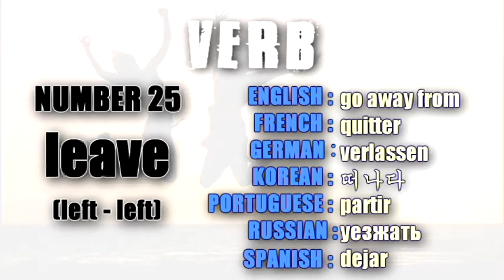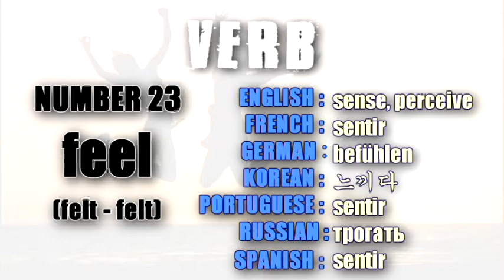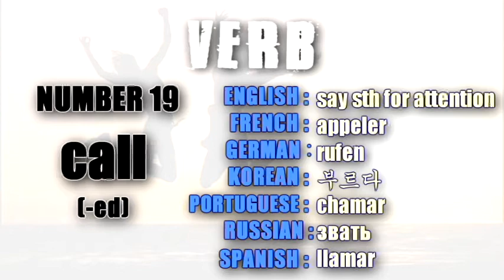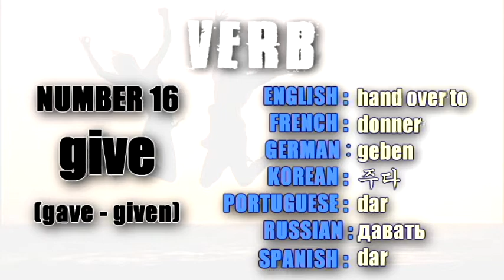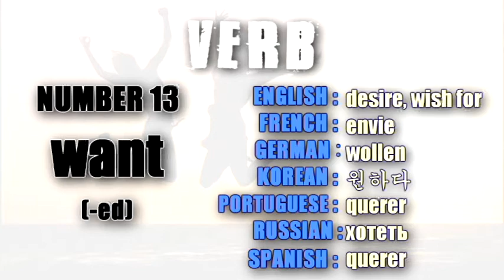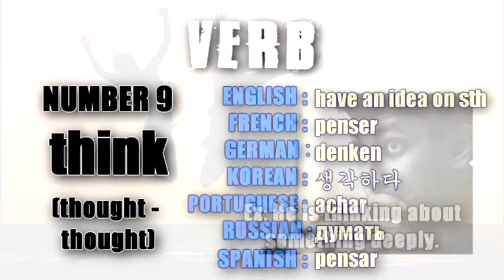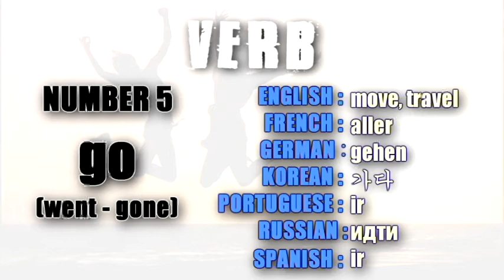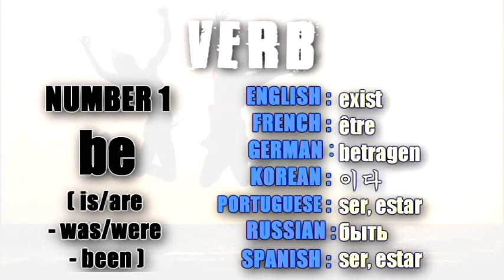Top 100 most common English words in 6 different languages (Verb part 4) 25-1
Welcome to Dynamic Language Educator!

The 100 most common English verbs in 6 different language (Verb part 4) 25~1
Languages: French, German, Korean, Portuguese, Russian and Spanish

25. set 24. continue 23. include 22. meet 21. pay 20. lose 19. stand 18. sit 17. write 16. happen 15. bring 14. believe 13. live 12. move 11. run 10. play 9. hear 8. show 7. help 6. seem 5. begin 4. let 3. keep 2. mean 1. put